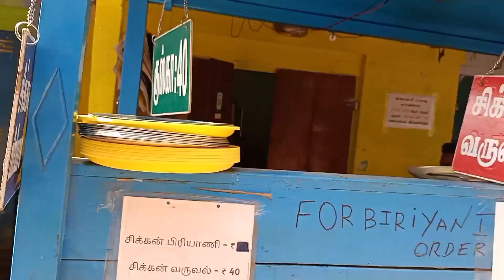part 2....காதர் பாய் பிரியாணி video...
பிரியாணி.70
கிரேவி சிக்கன்.பிளேட் 40
எஸ்என்ஸ் முட்டை 15